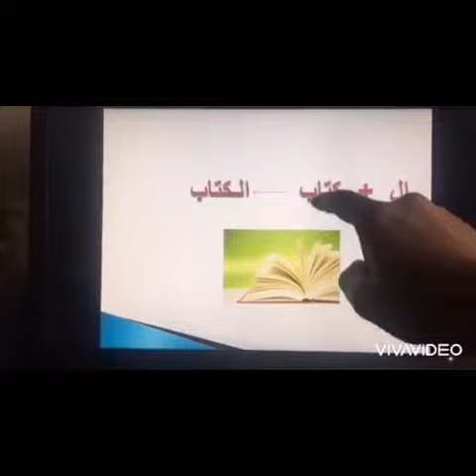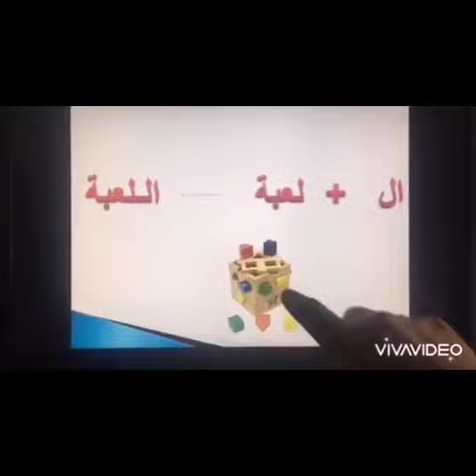ال التعريف + كلمات